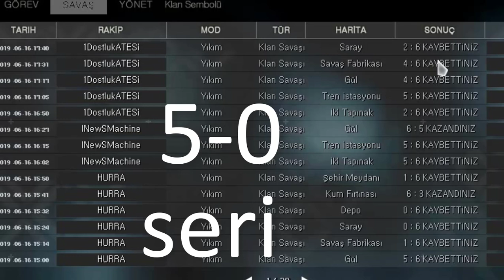Efsane Player Dosyam ! 1DostlukATESİ VS TurkMisaliHD MagicSanq Klan Savasları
【MagicSanq gυяυяℓα ѕυηαя】
║ ι̇ℓєтιѕιм İnstegram
║ ι̇ℓєтιѕιм İnstegram
【TS3:】.
★νι̇∂єσуυ вєgєη∂ιуѕєη ℓιкє αт νє кαηαℓα αвσηє σℓмαуι υηυтмα★